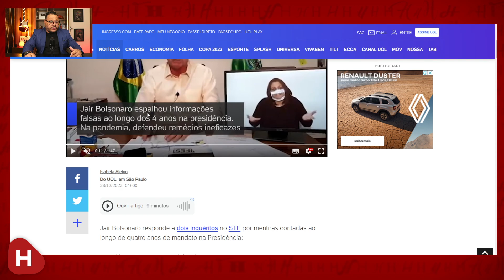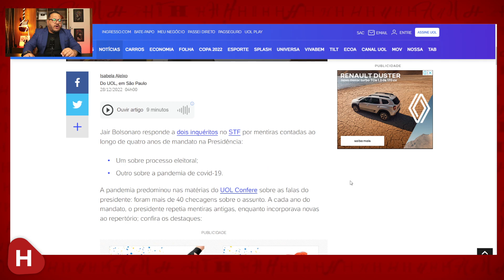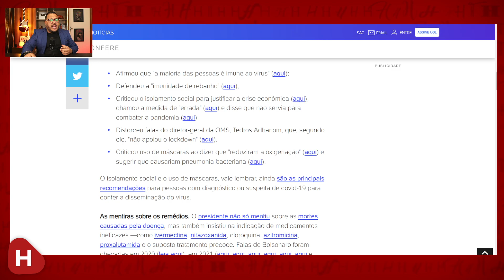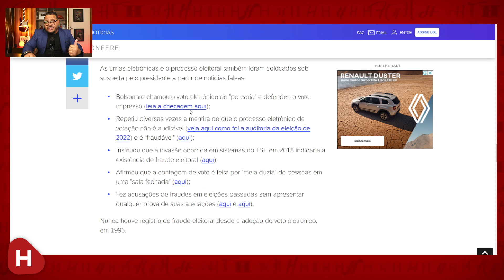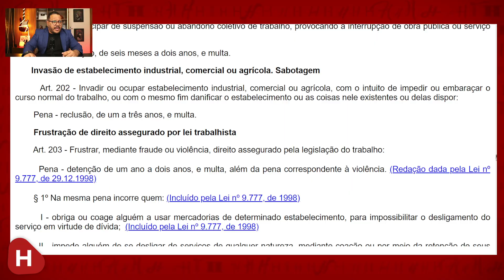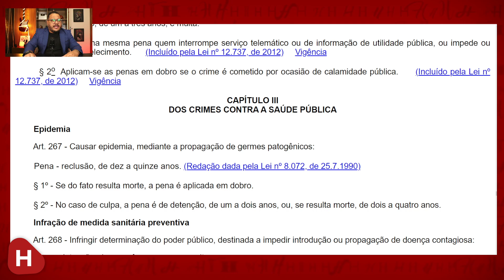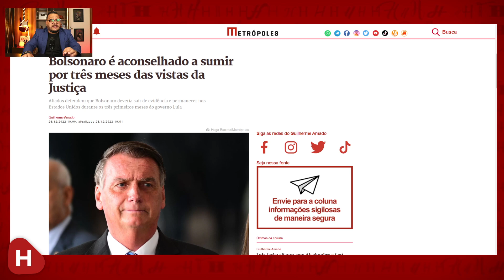CNN tenta passar pano para CRIMES de BOLSONARO! Jair vai SUMIR por 3 meses